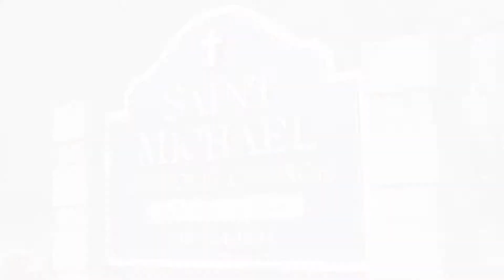Tara and Gary Wedding Ceremony Teaser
This is a teaser for a wedding of two amazing newly-weds, Tara and Gary